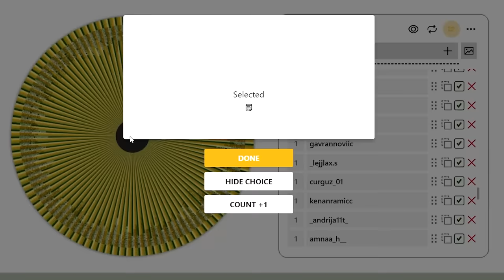BJEŽIM IZ DVORCA ! 😨